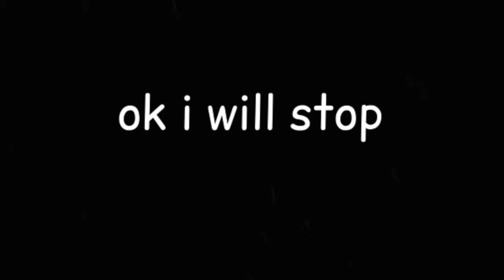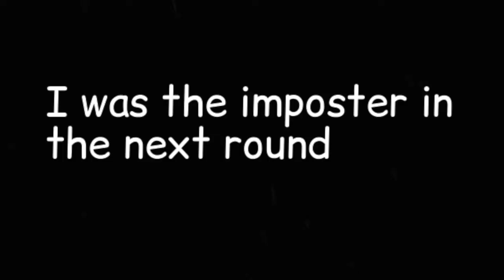Among Us | w/ Meowsa, Kingassassin1, Fluxy, & Olive.Oil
Today, I played Among Us with Meowsa, Kingassassin1, Fluxy, and Olive.Oil!
It was very fun and enjoyable, you will really like this video.